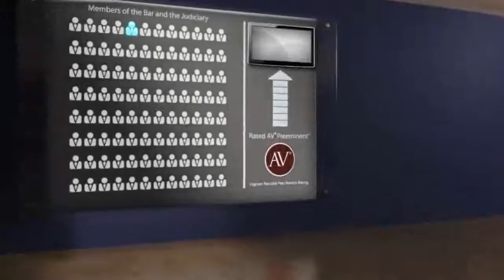Howard Dexter Hamilton Jr. Plano TX, Personal Injury Lawyer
Howard Dexter Hamilton Jr. of Hamilton Law Firm, PLLC 802 E. 15th St., Plano, TX 75074. Practice areas include Personal Injury.
For more than 130 years, lawyers have relied on the AV® Preeminent™ rating while searching for their own expert attorneys. Now anyone can depend on this important, trusted rating. The Martindale-Hubbell® AV® Preeminent™ rating is the highest possible rating for an attorney for both ethical standards and legal ability. This rating represents the pinnacle of professional excellence. It is achieved only after an attorney has been reviewed and recommended by their peers - members of the bar and the judiciary. Howard Dexter Hamilton Jr. has achieved an AV® Preeminent™ Rating from Martindale-Hubbell®.